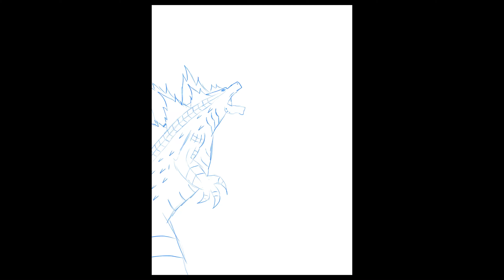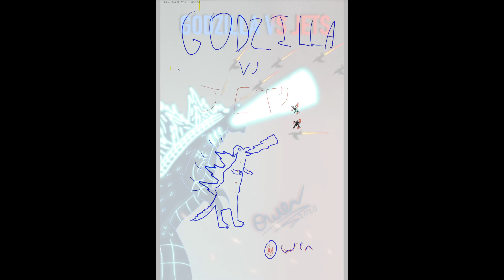Redrawing my first ever digital drawing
I made the original on my dad’s PC tablet all the way back in 2015. I was around 9 or 10